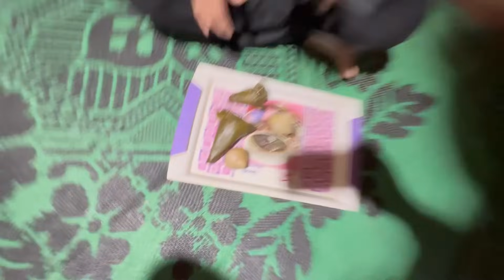Finally Reached Home 🏠 || Dinner With Mutton After Long Time || Village Life Family Life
Finally Reached Home 🏠 || Dinner Wi Mutton After Long Time || Village Life Family Life